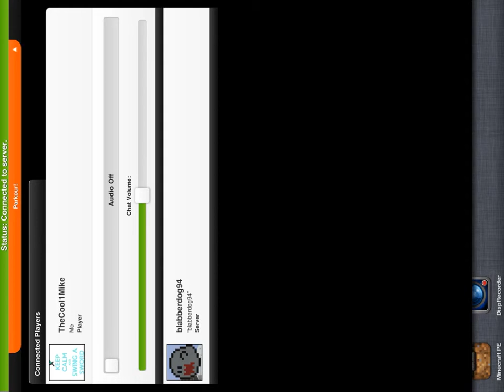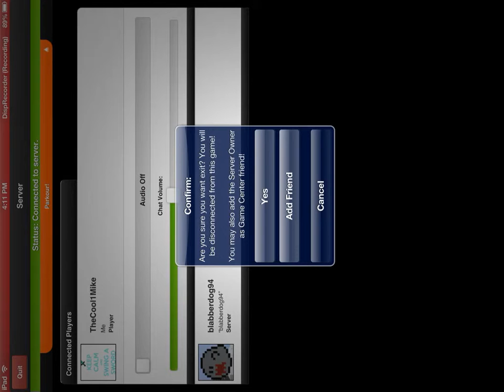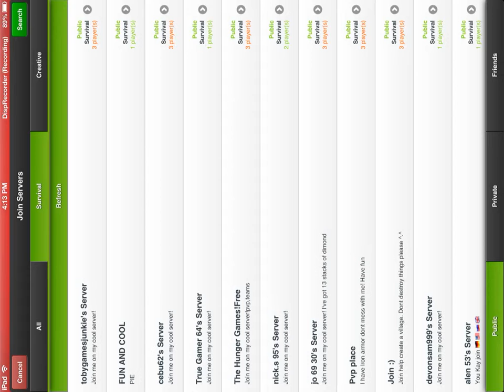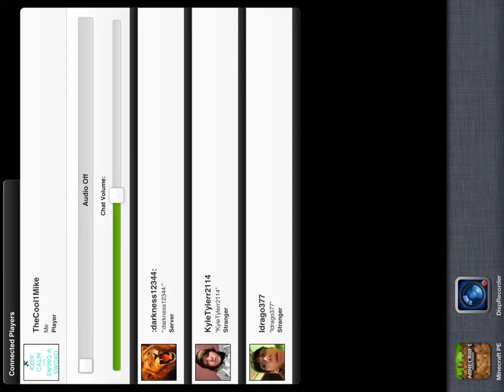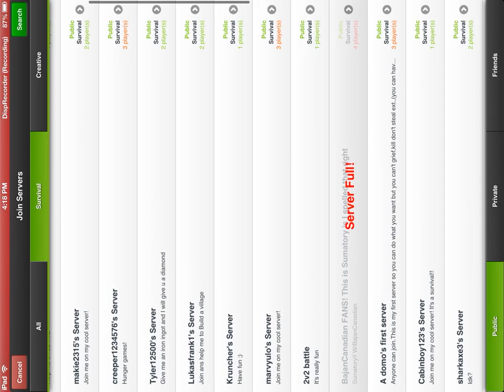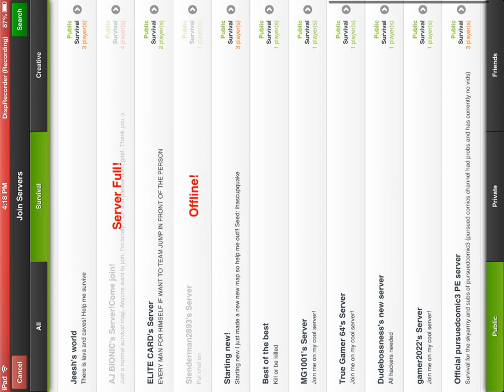Server Saturday - Kicked From PvP Server